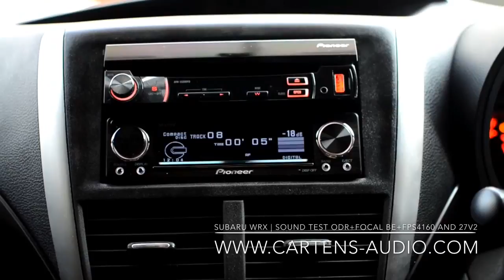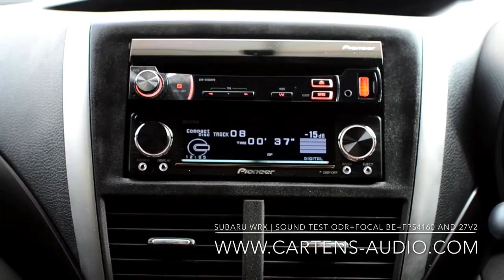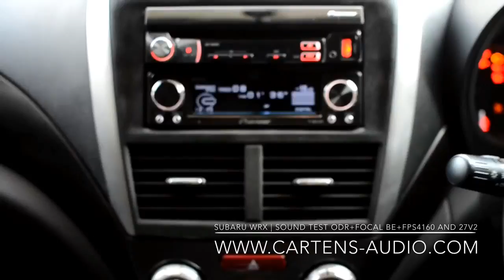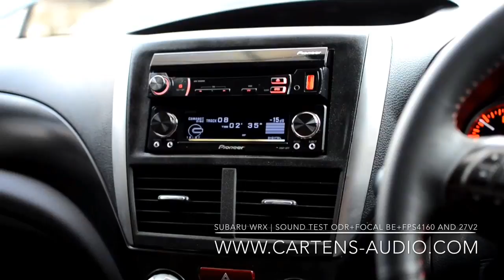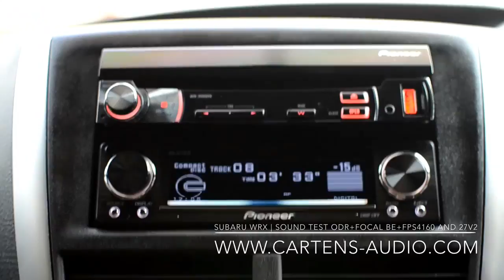Audio Mobil Racing Car Rock Version | SUBARU WRX ODR And FOCAL UTOPIA BE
Installations By Cartens® Autosound And Installation | INDONESIA Trusted Car Audio™ Fatmawati - Jakarta Selatan
Audio Mobil Jakarta Selatan Subaru WRX Mr.Christy Kristanto
Spesifications
Source Unit: Pioneer ODR RSD7RII
DSP: Digital Preamp RSP90
Front Speaker: Focal Utopia BE Active System 3Way
Amplifier MultiChannel: Focal FPS4160 Multichannel
Amplifier Monochannel: Focal FPP Monochannel
Subwoofer: Focal Polyglass 27V2
Cables: ODR Optical And Tchernov Cables
Showroom-Demoroom And Workshop Address:
Toko Audio Mobil Jakarta Selatan
Harga Terjangkau- Hasil Suara Bagus -Instalasi Rapi - Tuning Professional - Produk  Bergaransi Asli - Aftersales Yang Bersahabat
Alamat Showroom Dan Workshop

Tersedia Paket Cicilan 0% BCA-Mandiri 3-24 Bulan